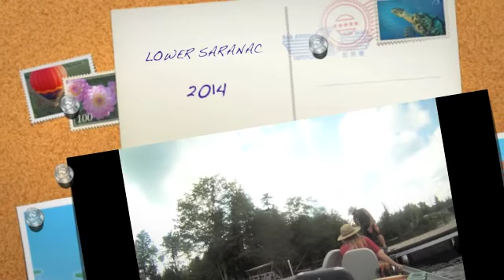Great Day On Lower Saranac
lower saranac has everthing you need.
have fun and great summer
alan karen  natasha